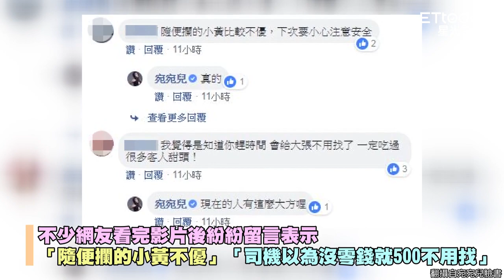宛宛兒自拍影片爆氣 小黃司機唬爛500找不開！